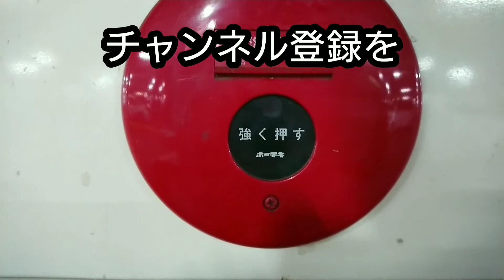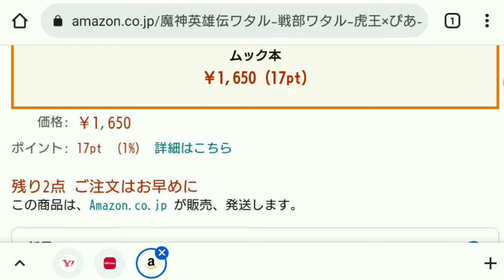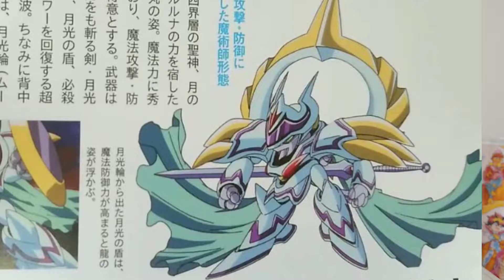【超力魔神大系】月光龍神丸レビュー ワタルを盛り上げたいのよ。超魔神英雄伝ワタル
超魔神英雄伝ワタルの魔神大系から月光龍神丸になります。
状態はあまりよくありませんが
ワタルを盛り上げていきたいかなと。

気軽に評価とコメントお願いします。

Twitterでちゅんば先生